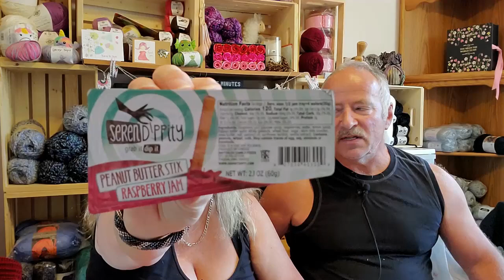August Munchpak~International YUCK!!!